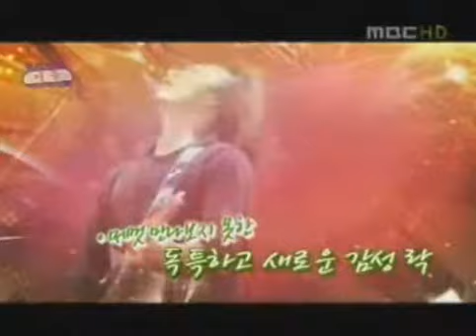아폴로18, 전비연 인터뷰 Part1